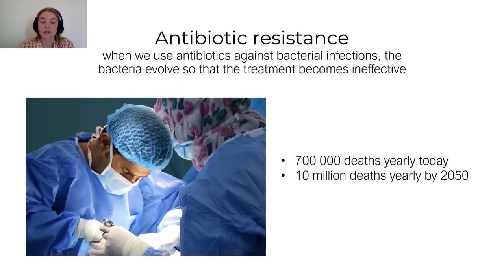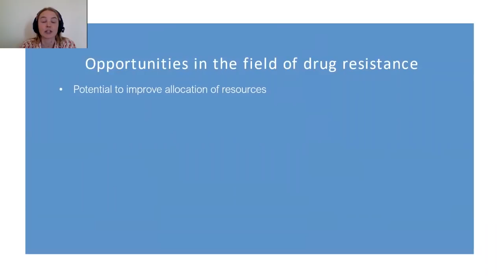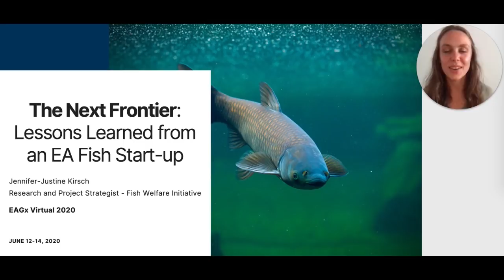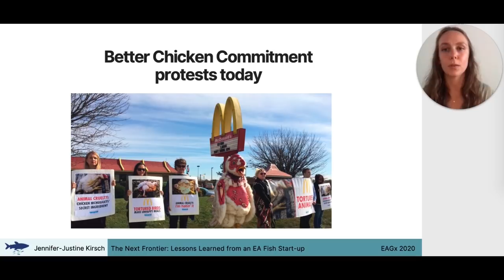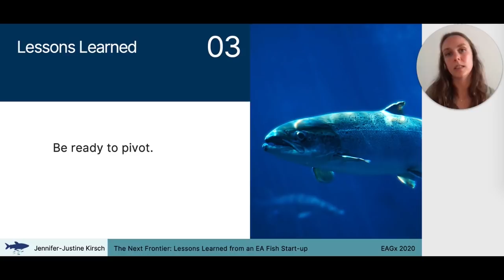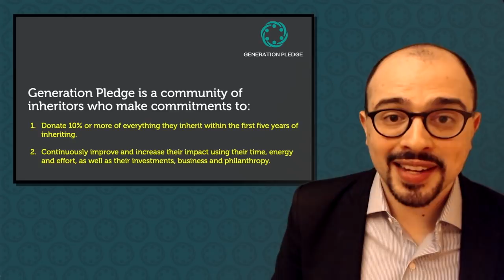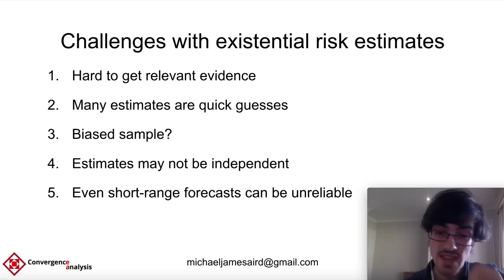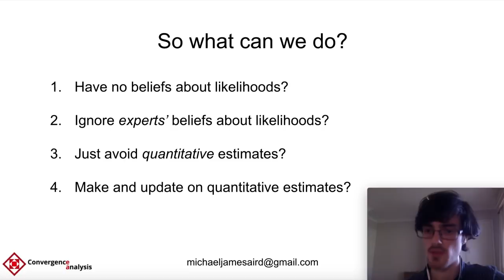Lightning Talks | EAGxVirtual 2020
Following a rigorous selection process, we are pleased to present the following five-minute lightning talks.

Cecilia Tilli: Antimicrobial resistance: A cause that joins global health and development with longtermism and biosecurity?

Noga Aharony: Aiming towards a biosecurity career from grad school

Jennifer-Justine Kirsch: The next frontier: Lessons learned from an EA fish startup

Sid Efromovich: Introducing Generation Pledge

Michael Aird: Why we need a database of existential risk estimates

Jessica McCurdy: The case for virtual cross-university fellowships

Roy Head: Development Media International and COVID-19

Juan Bartolomé García Martínez: Microbial protein as food for the apocalypse

Jack Lewars: Open a 'One for the World' chapter and change the world

Frankie Andersen-Wood: I'm not qualified to give this talk

James Fodor: Pitfalls of Bayesian reasoning

Chloe Dempsey: Cultivated meat: Does the Chinese consumer have an appetite?

You can read a transcript, or discuss this talk, on the Effective Altruism Forum